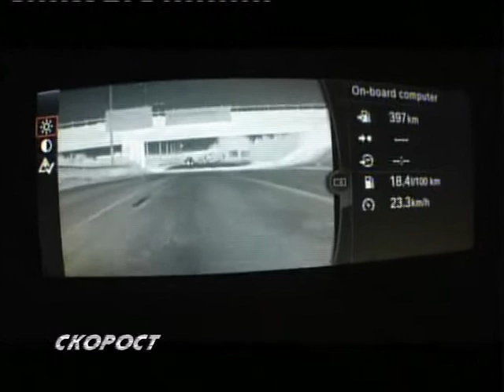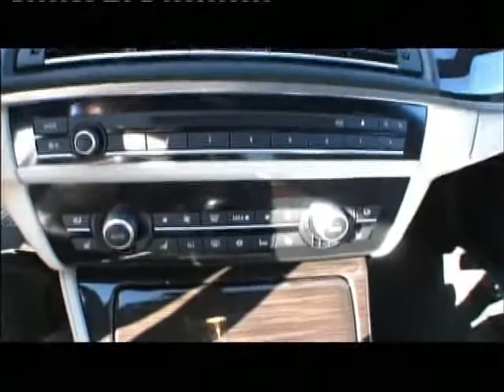test_bmw_550i_xdrive.mp4